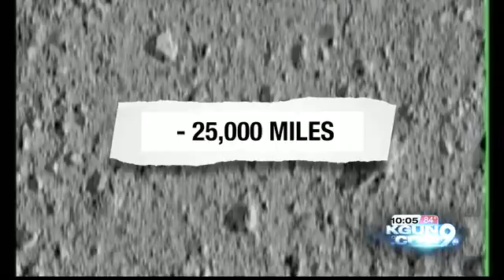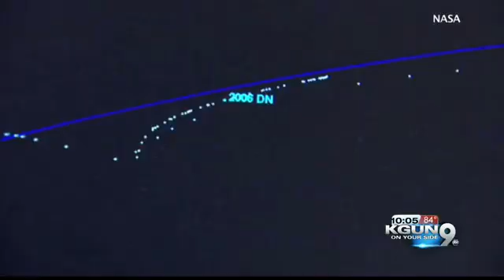Tucson atsronomers spot asteroid, will pass 'very close' to the Earth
Astronomers at Catalina Sky Survey in Tucson are being credited for spotting an asteroid, which according to NASA, will pass "very close to the Earth" on Sunday.